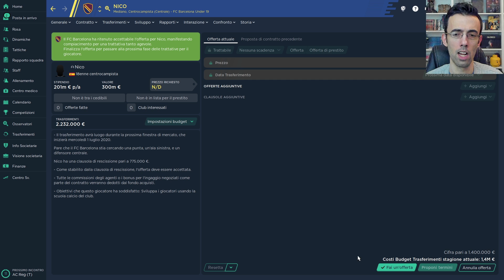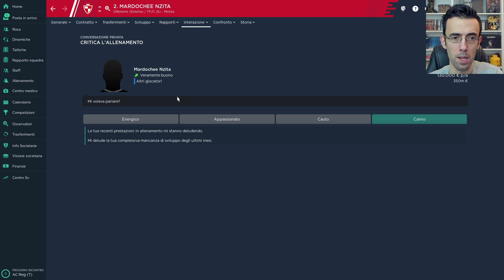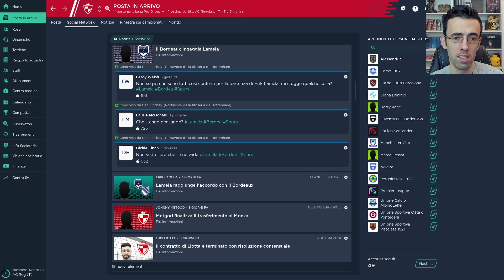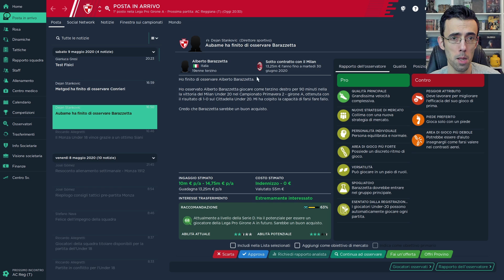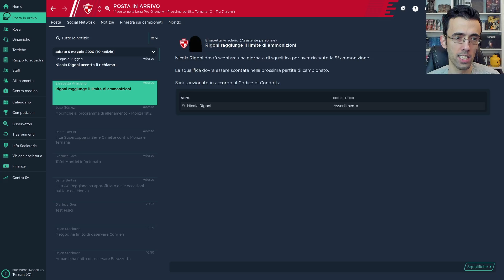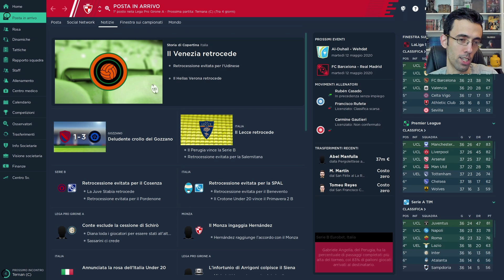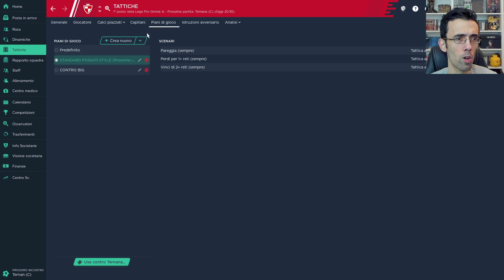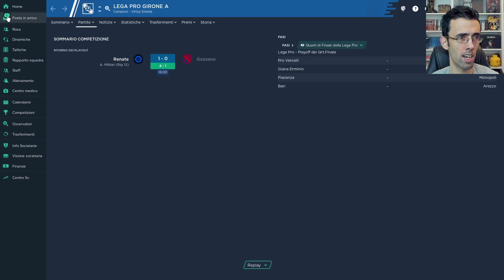FINALE DI SUPERCOPPA [#20] FOOTBALL MANAGER 2020 Gameplay ITA